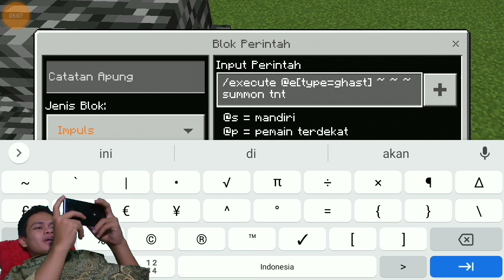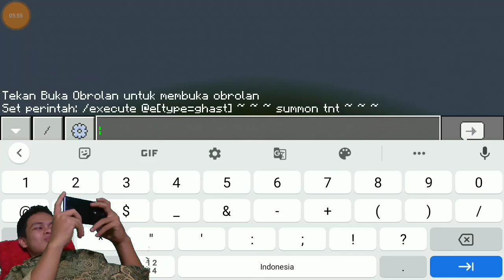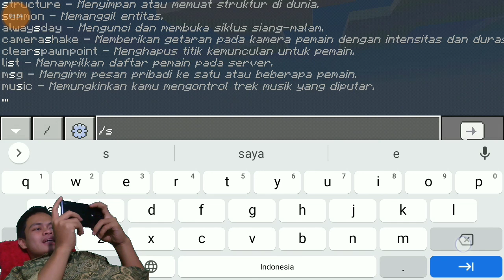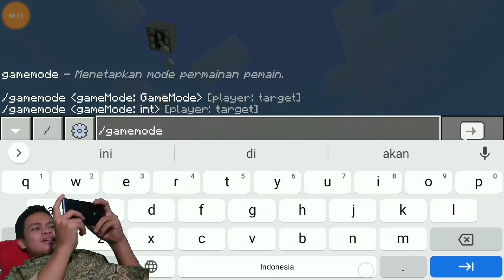CARA MEMBUAT GHAST PENGEBOM DI MINECRAFT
Hai sobat rebahan kembali lagi bersama I Mao Tkosbiat kali ini aku akan membuat tutorial CARA MEMBUAT GHAST PENGEBOM DI MINECRAFT .jadi GHAST nya bisa mengeluarkan TNT. Bagaimana caranya? Tonton video ini sampai selesai.